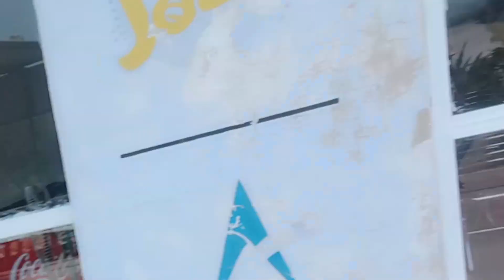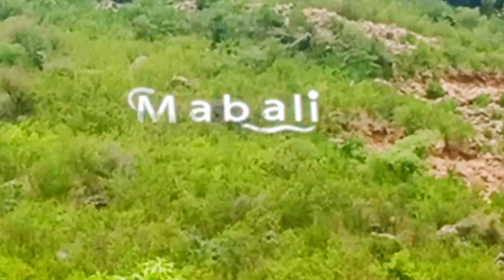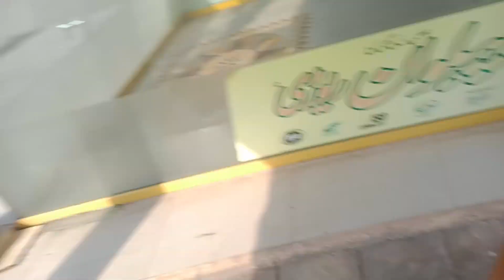Mabali aur 😏 Khanpur dam ma Boat rafting Ki maza agaya | ZamzamHD